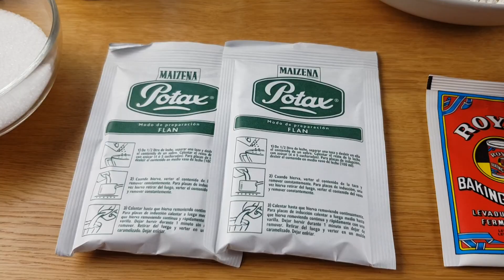ROSCOS de FLAN o Rosquillas con preparado de flan ( Paso a paso)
Hoy os muestro esta receta de roscos de flan. Una receta de rosquillas con preparado de flan.

Normalmente siempre las preparo con el jugo de naranja pero me daba curiosidad como quedarian de sabor con el preparado de flan.

Quedan muy ricas de sabor y con la textura perfecta.

Si queréis que os duren por mas tiempo tenéis que guardarlas en un recipiente hermético. Bien cerrado
También podéis bañar las rosquillas en almíbar. Yo no lo suelo hacer porque en casa no las quieren mojadas.

Salen unas 50 rosquillas o roscos de flan.

Aqui os dejo los ingredientes de estos roscos de flan

INGREDIENTES:

- Unos 800 gr de harina de trigo
- 150 gr de azúcar
- Dos sobres de preparado de flan (unos 60 gr)
- Un sobre de polvos de hornear (16 gr)
- Dos huevos calibre L
- 200 ml de leche entera
- 200 ml de aceite de girasol o aceite de oliva suave
- Una cucharada de esencia de vainilla
- La ralladura de la piel de un limon
- Para finalizar azúcar y canela en polvo

NOTA MUY IMPORTANTE: Para que os salgan tiernos la masa debe estar un pelin pegajosa pero manejable.

Y aquí os dejo la receta por escrito en mi blog por si queréis leer con mas detenimiento esta receta de roscos de flan o rosquillas con preparado de flan.

Y si te ha gustado este vídeo puedes regalarme un me gusta.

Licensor`s Author Username: AudioRocket
Item title: The corporates
Documento de certificado de licencia en poder.